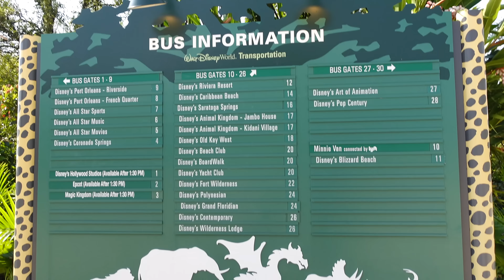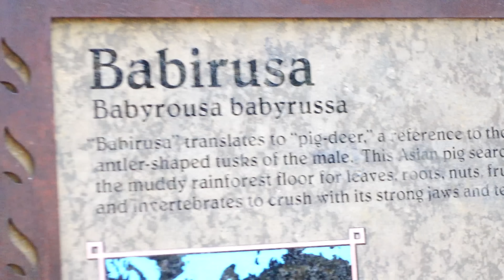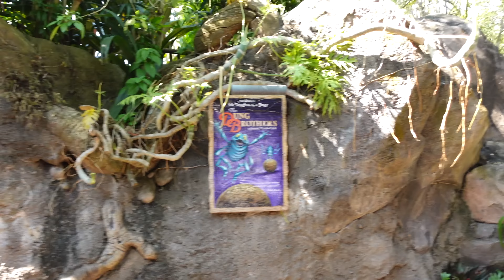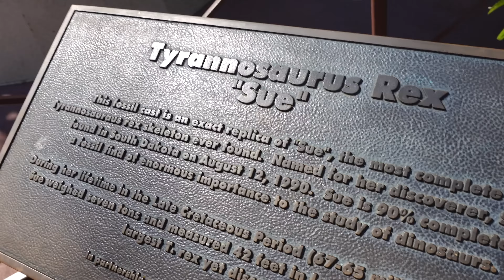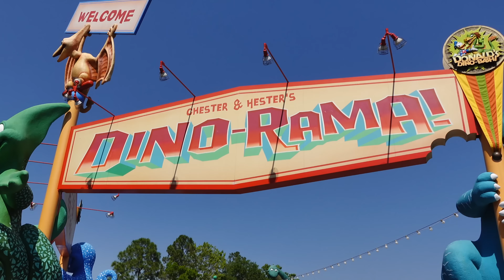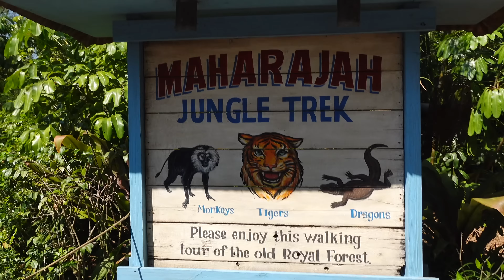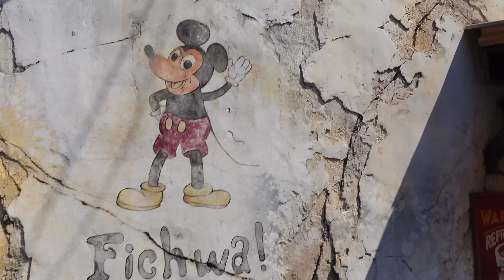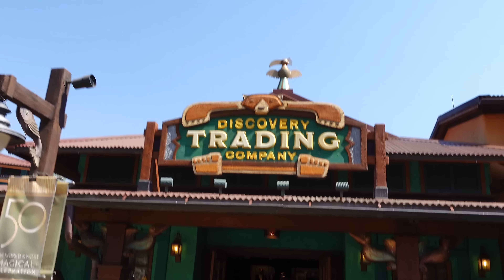My Return to Disney's Animal Kingdom 2023 | Jordan the Lion’s First Visit, Trivia, Tips & More! 4K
My Return to Disney's Animal Kingdom | Jordan the Lion First Visit & More!